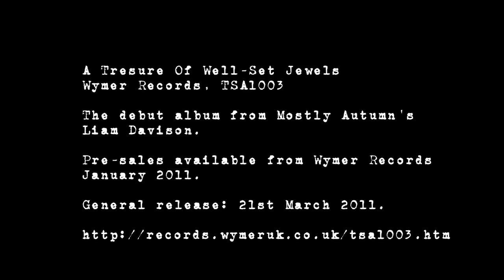Liam Davison - A Treasure Of Well-Set Jewels Promo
A short promo of Mostly Autumn guitarist Liam Davison's debut solo album, 'A Treasure Of Well-Set Jewels'.